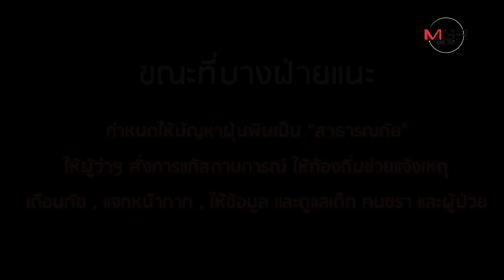ส่อใช้ยาแรง! "ห้ามรถวิ่งเขตเมือง" สกัด PM 2.5